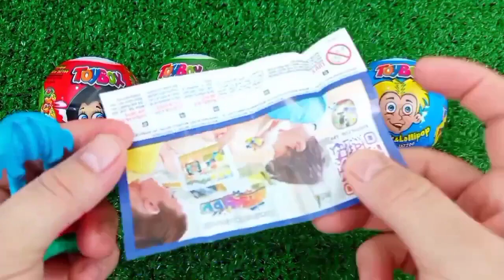Satisfying, Candy Unboxing video, Asmr Lollipops and Sweets ASMR Opening - Yummy Rainbow Lollipop